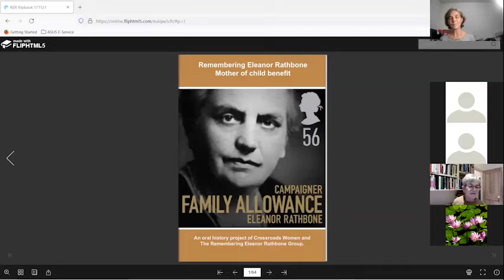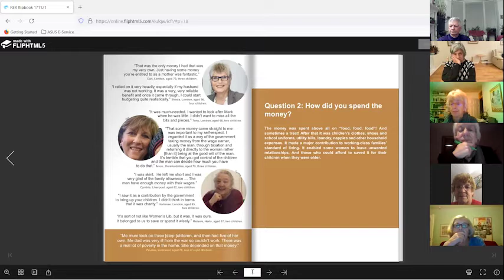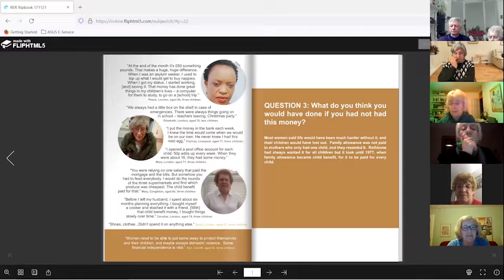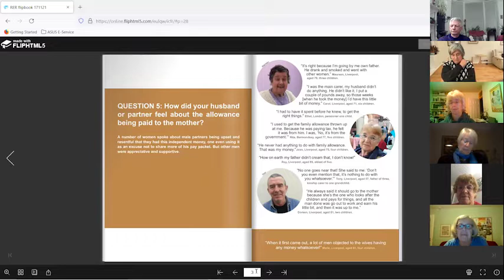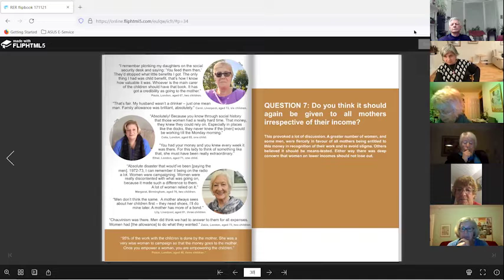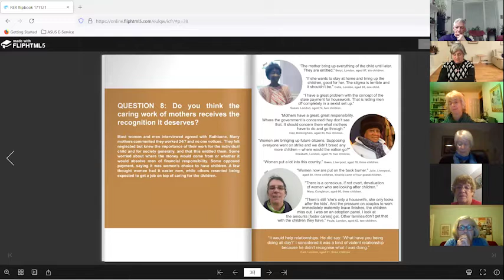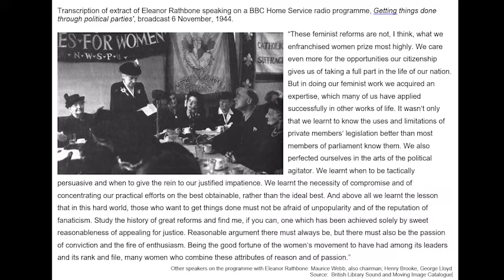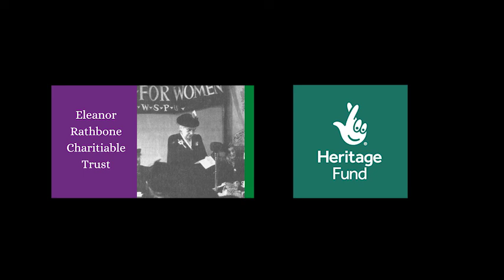Remembering Eleanor Rathbone - Mother of Child Benefit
An oral history project of Crossroads Women and The Remembering Eleanor Rathbone Group.

Seventy-five years from the first payment of family allowance (now child benefit), on 6 August 1946, mothers and other family members remember the formidable feminist campaigner who made this happen. A team of volunteers interviewed 145 women and 10 men, aged 36 to 95, from different regions and backgrounds in the UK, on what this payment meant to them and their families.

The publication also includes excerpts from Rathbone’s pathbreaking The Disinherited Family and from the historical parliamentary debates which prefaced the introduction of the Family Allowances Act 1945 – the first measure of the new Welfare State.
This project is a timely reminder that child poverty is not only still with us but is rising, and that the caring work of mothers and others remains undervalued.